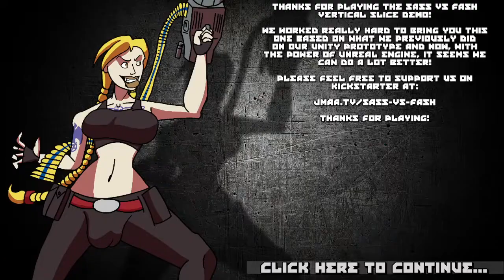Sass VS Fash: Girlballs of Steel - Slice'n'Dice demo gameplay preview [STEAM EARLY ACCESS]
Powered now by Unreal Engine

Sass VS Fash: Girlballs of Steel is a retro FPS inspired by Wolfenstein 3D and Rise of the Triad that combines the gameplay of a visual novel. And you also get to kill actual nazis. Nazis will hate this game.

This is a 1-level demo designed to give you a taste of what's to come with the actual game, in hopes you can grab it, spread the word and financially support the development of this game.

The year is 2025. Johannland has overtaken nearly all of Western Europe under the Fourth Reich, and Johann Weiss, A.K.A Dark Weiss, rules Johannland with an iron fist on the fascist nation of Johannland, previously Germany and the rest of Europe. Thus the start of World War III, where the Johannland Axis faces the Allied forces in the looming threat of nuclear war.

Word also has it that Johannland is using some occult, demonic powers to keep rising to power. Their soldiers are turned into some cosmic demons of sorts, who are savage, brutal, and even engage in cannibalism and other sorts of brutal crimes. Some say it has something to do with an Elder God known as Azathoth, whose whereabouts are unknown but somehow his shard has possessed Dark Weiss to wield incredible powers which led him to rule Johannland.

SASS (Spies Against the Schutzstaffel) has dispatched their best agents for the infiltration and attack on Johannland. Including you, Joan Marie, codename RED HYENA, a proficient spy and secret agent with expertise in armed and unarmed combat and infiltration into enemy territory. Your mission was to infiltrate and assassinate Dark Weiss before nuclear tensions from the Axis rise up.

However, once you attempted to infiltrate Johannland’s heart of the nation, into the Neo-Reichstag, you have been accidentally caught by the suspecting guards, and captured by the Axis into the prison of Castle Johannstein, where you’ve been tortured and beaten in hopes the Neue-Schutzstaffel of Johannland could extract any information from you, without any success.

Luckily, your wits have led you to a plan for escape: you hide in the roof of your prison cell at Castle Johannstein when a guard checks inside. Once your prey has entered your cell, you quickly pounce on the guard and silently kill him with a kitchen knife you smuggled from your prison rations. You grab his pistol and set for escaping the castle, hoping you can continue with your mission in assassinating the Führer of Johannland.